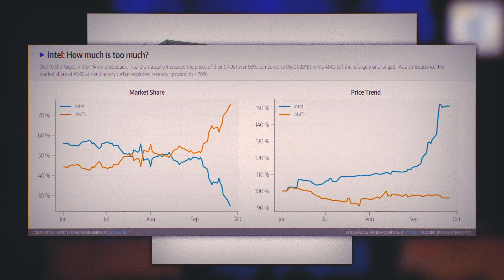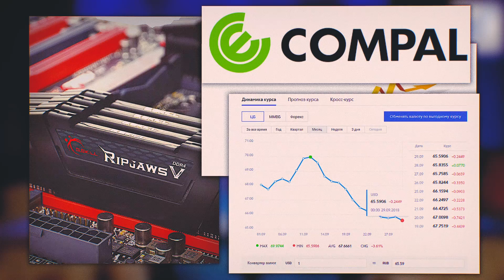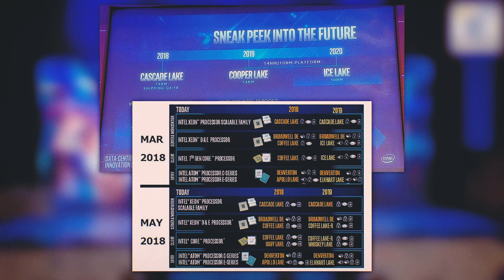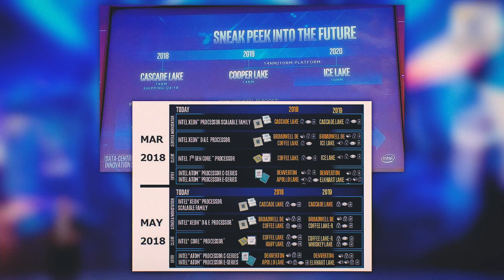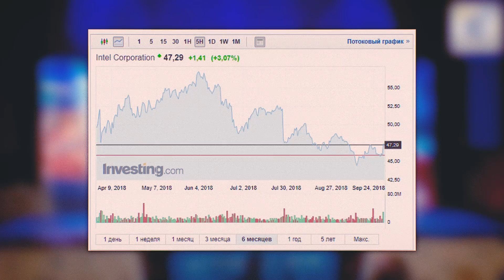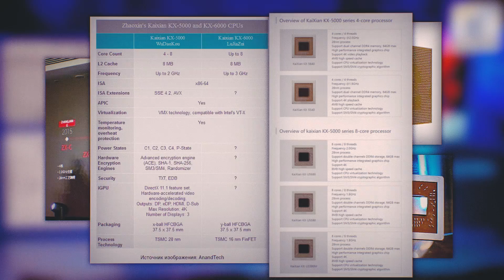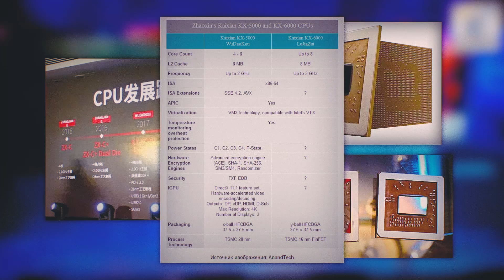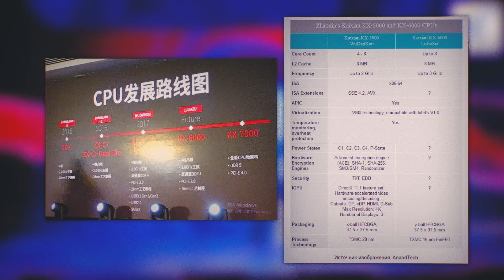Задержка Ice Lake, снижение цен на ОЗУ и китайский аналог Intel Core i5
Задержка одиннадцатого поколения Intel Ice Lake, ожидаемое снижение цен на оперативную память, анонс китайского процессора Zhaoxin KX-6000, обещающего быть аналогичным по мощности Core i5 седьмого поколения, а так же захват рынка процессоров красной компанией и многое другое ВЫ узнаете в данном видеоролике.